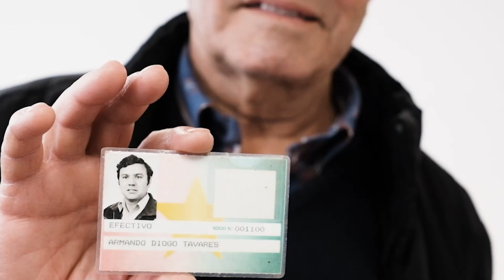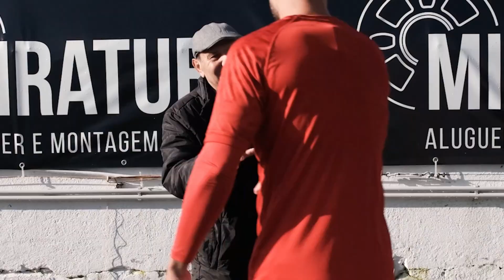O sócio 𝖓º1 | 𝖘𝖗. Armando ⭐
☝️Sr. Armando Diogo Tavares, sócio do CF Estrela da Amadora desde 1975.